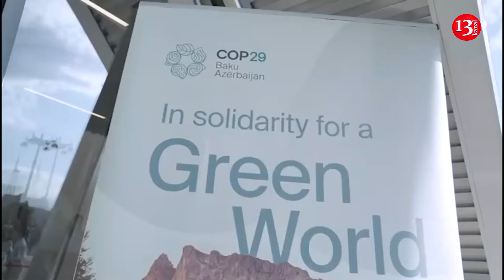COP29-a ev sahibliyi sazişi insan haqlarına TƏMİNAT VERMƏLİDİR: Amnesty International